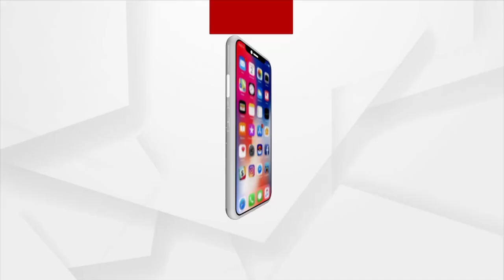କେଉଁମାନଙ୍କ ମୁଣ୍ଡ ଉପରେ ପକ୍କା ଘର ନାହିଁ?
କରୋନା ପାଇଁ ଲୋକ ଘର ଛାଡି ଆଶ୍ରୟସ୍ଥଳୀ ଯିବାକୁ ଅମଙ୍ଗ ଥିଲେ।